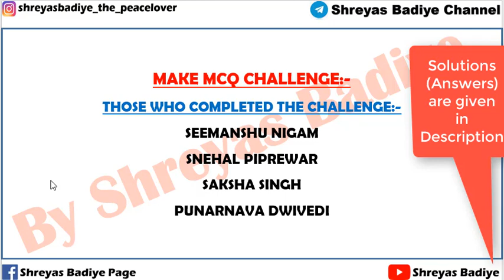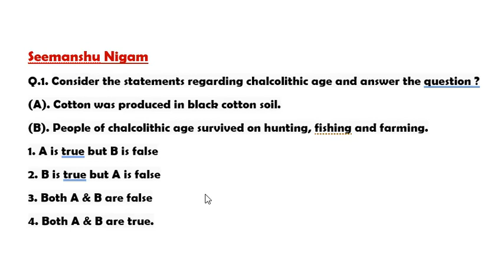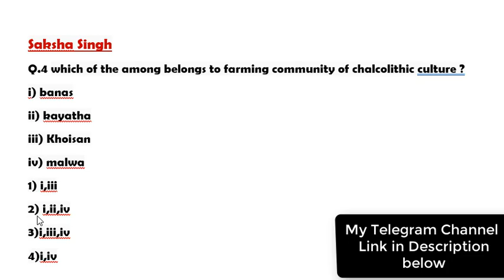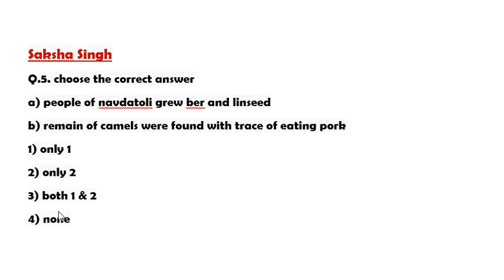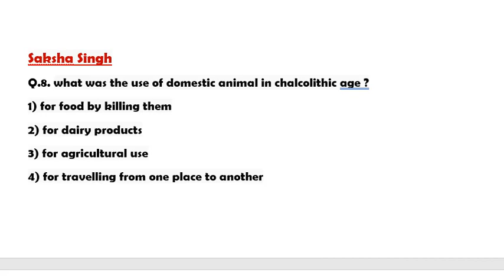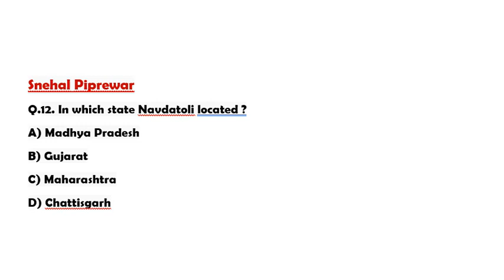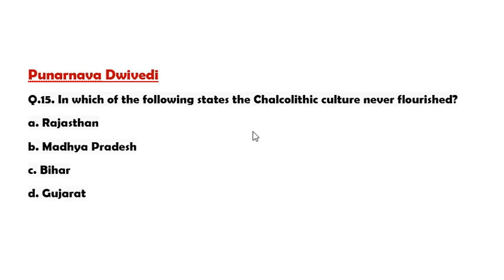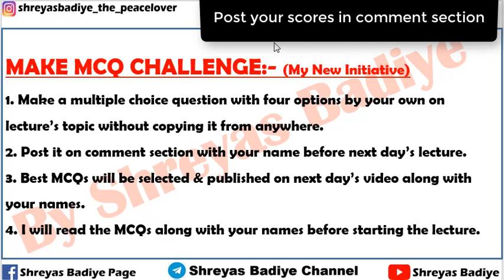MCQs on The Chalcolithic Age | Ancient History of India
As we have completed the second topic of Ancient History i.e. The Chalcolithic Age in which in which man for the first time started using metal. So now its time to practice some MCQs.

Link for my Lectures on The Chalcolithic Age:-

Answers (Solutions):-

1. 4
2. 3
3. D
4. 3
5. 1
6. 4
7. 2
8. 1
9. 1
10. B
11. D
12. A
13. D
14. D
15. C